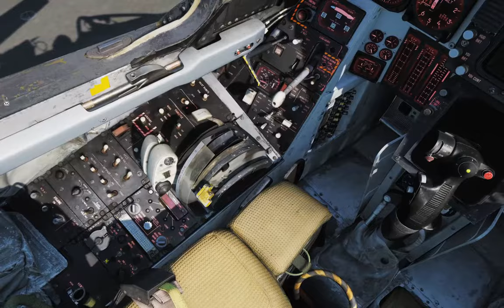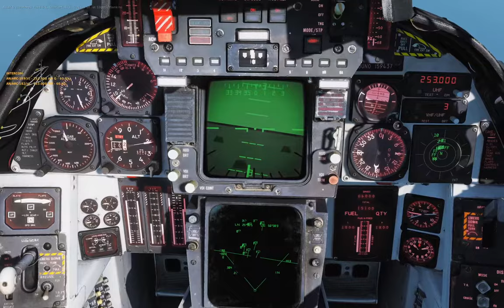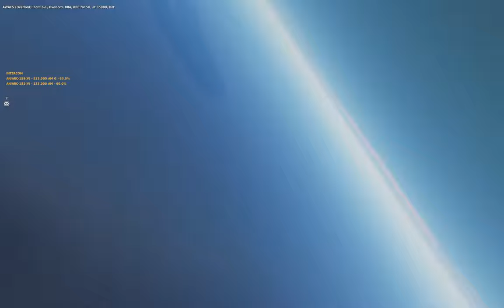DCS F-14B Multicrew - Gorilla Groups Galore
This was my first time doing multi-crew with a random person and it turned out great. We picked up a few kills, got to use Sparrows more than I expected, and died a couple times because my situational awareness is still garbage :D This is on the Persian Gulf at War server.

Thanks to Weasel for joining me, you were a great RIO.